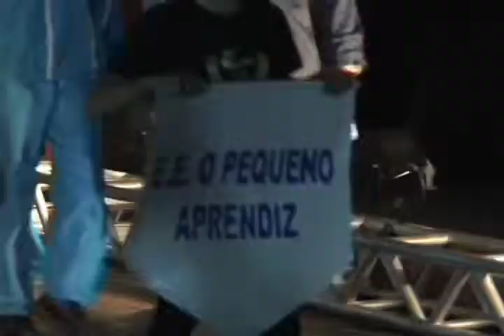Abertura da 40ª Olimpíada Colegial emociona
Cidade tem 40º edição da Olímíadas Colegial.